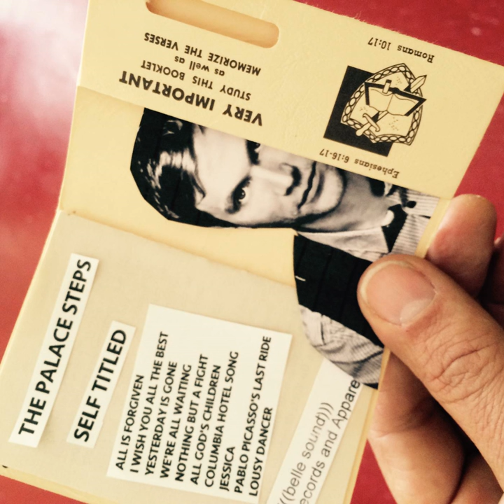Nothing but a Fight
Nothing but a Fight · The Palace Steps

The Palace Steps